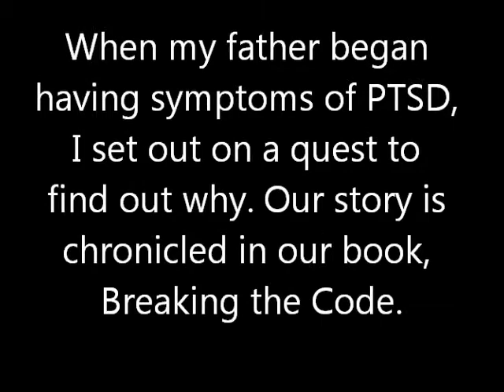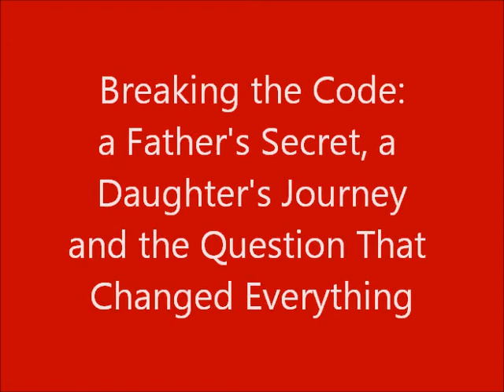WWII Code Breakers On Okinawa - Part One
Interview with WWII code breaker, Murray Fisher (my dad). This is a BEYOND THE BOOK story that is not included in our book, Breaking the Code.

If you've read the book and have a question you'd like answered, please visit my and we'll do our best to answer it! Thank you. Karen Fisher-Alaniz